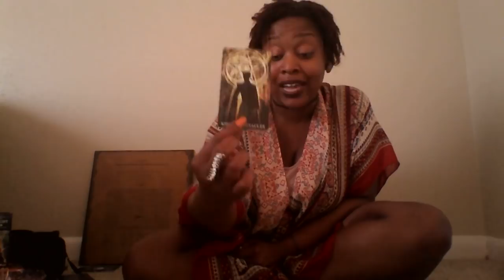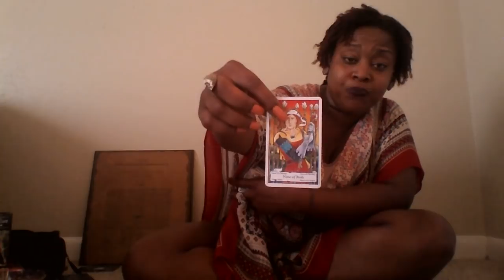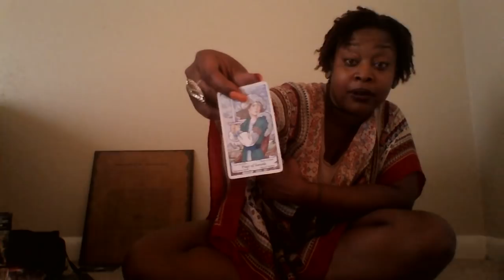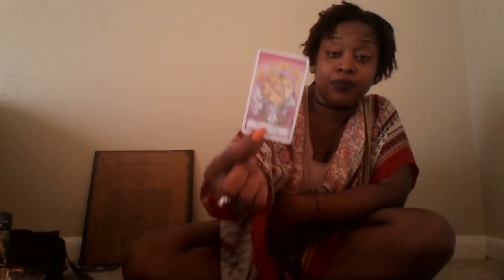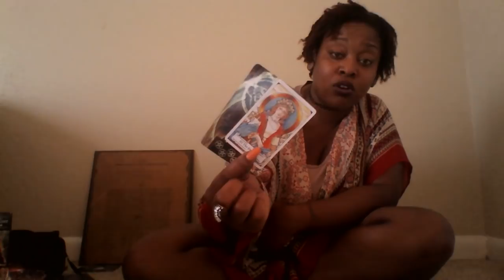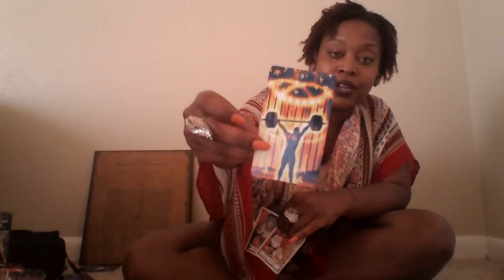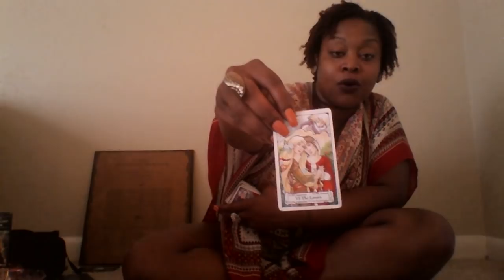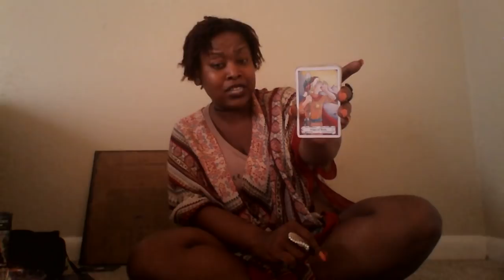Aquarius- June 2018 ✂🔥📴😚😍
10 min- 1 Card 1 Question Readings (same day)- $10
15 min- 2 card Pull How Does He/ She Feel- $20 (same day $25)
30 min- 3 Questions - $50 (same day $65)